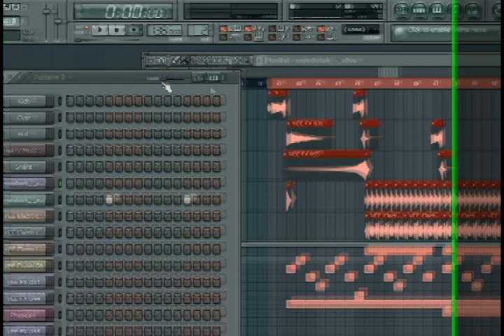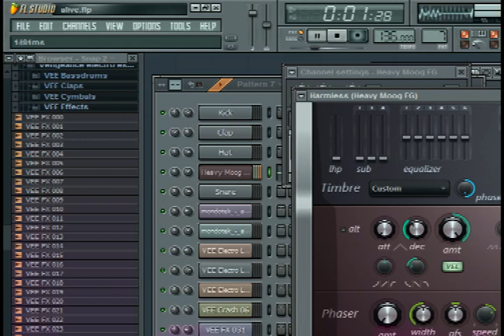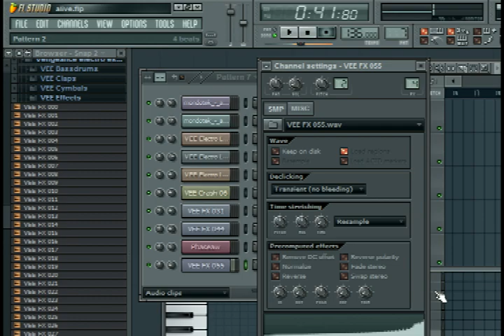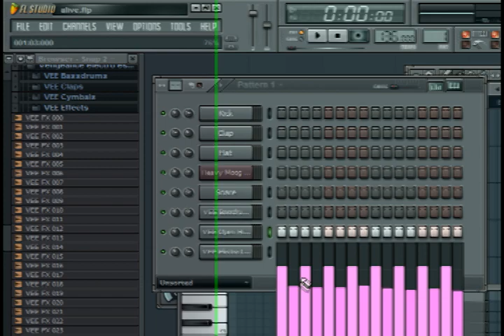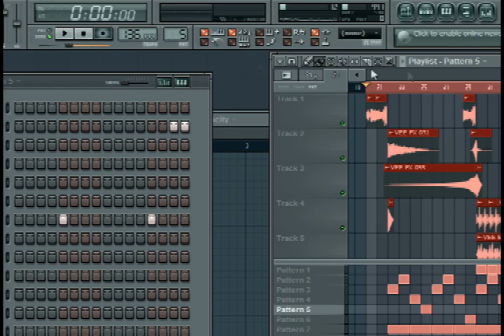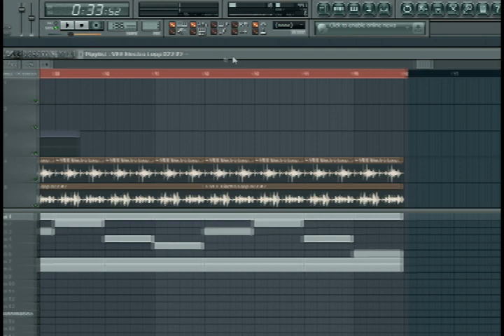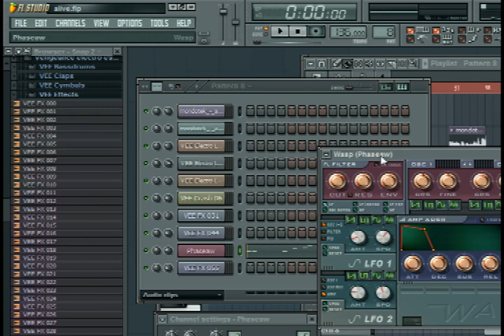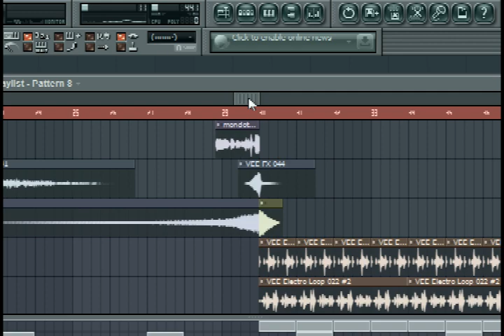Хит "Mondotek - Alive" FL Studio tutorial Видеоурок Уроки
FL проекты к моим видео вот тут!!

Ссылка на GLFO!!

Всем хорошо известна Mondotek - Alive, которая стала легендой TECTONIC.
Делается она легко. Вот и посмотрим))